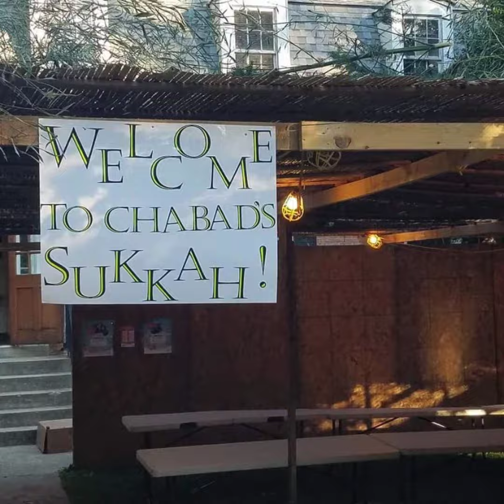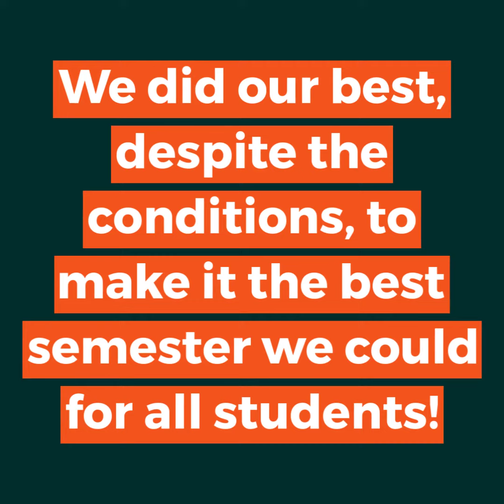semester in review Fall 2020